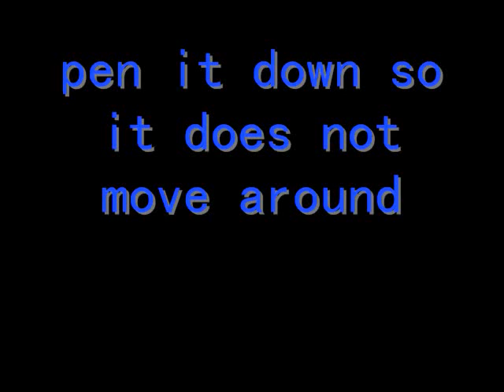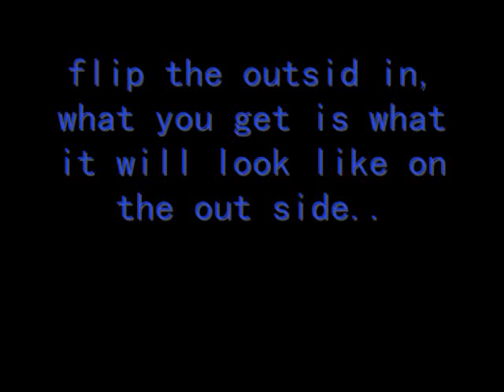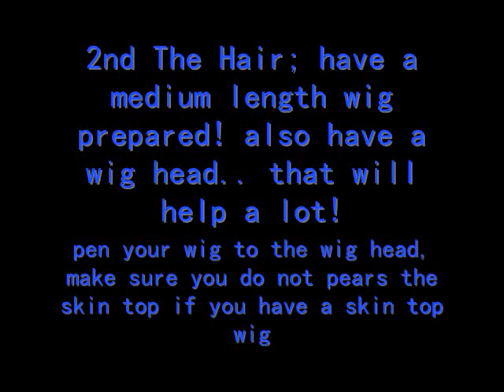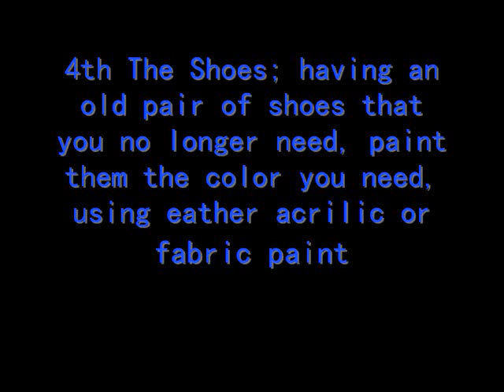How to make; John Egbert's Cosplay